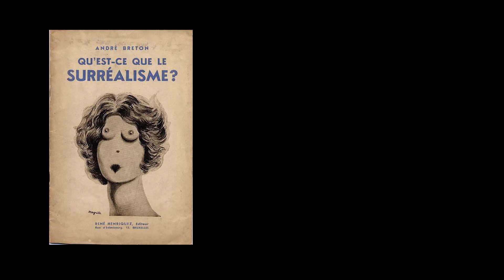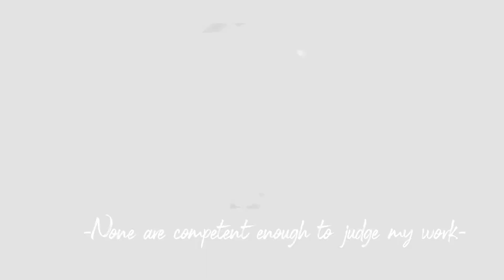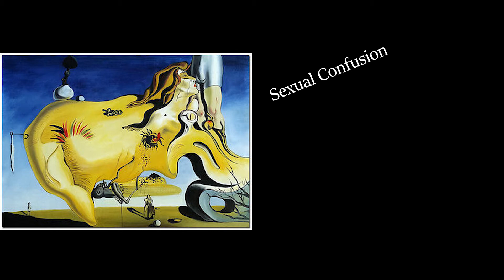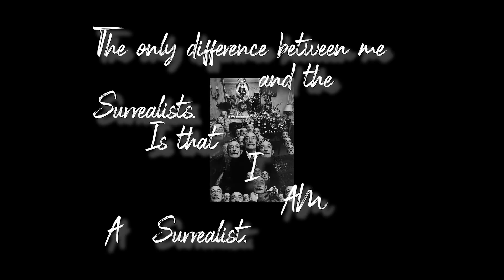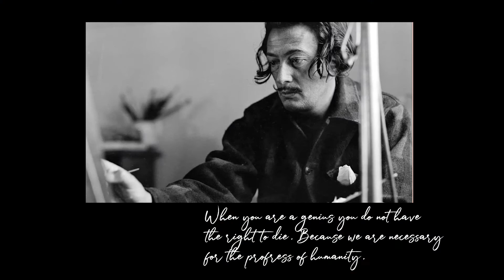SURREALISM // DALI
Art History Take Down with Sophie
from The Quiet Crowd